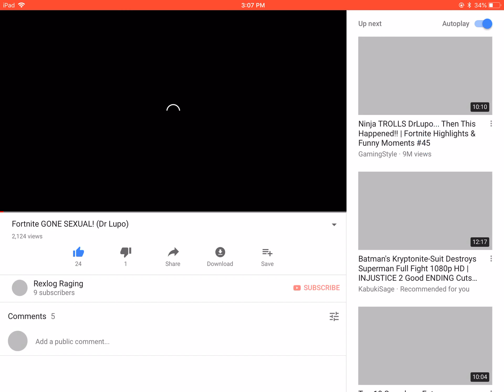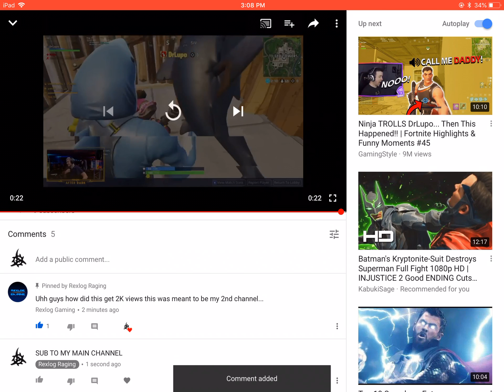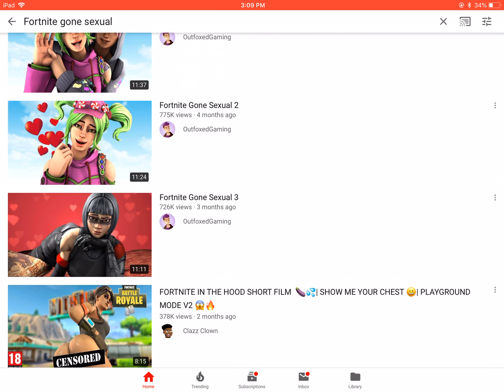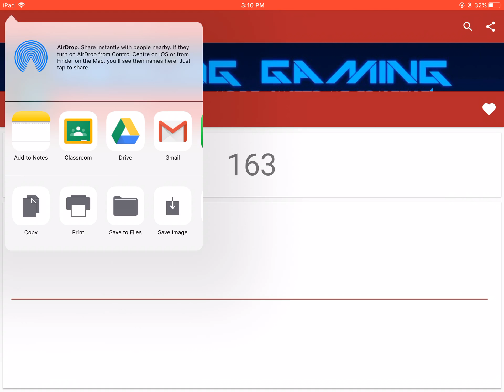So umm My second channel got 2K views...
Sub to Rexlog Raging Guys!